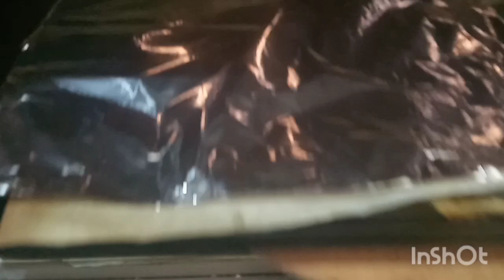أسهل واسرع طريقة لتحضير السمك في الفرن بتتبيلة واعرة بزااااف 😋😋😋